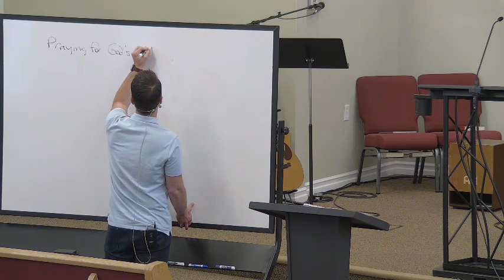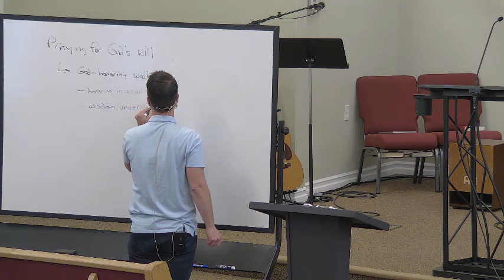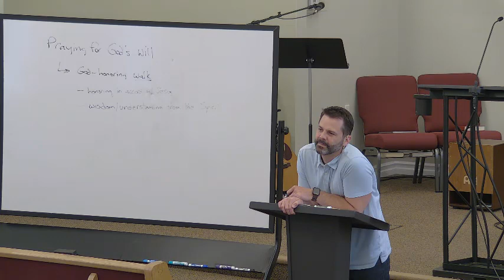Prayer 3: Praying for God's Will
Sunday, June 18, 2023 ~ Craig Marshall